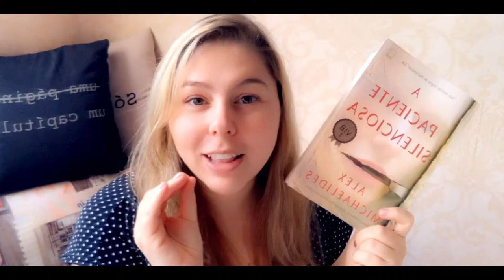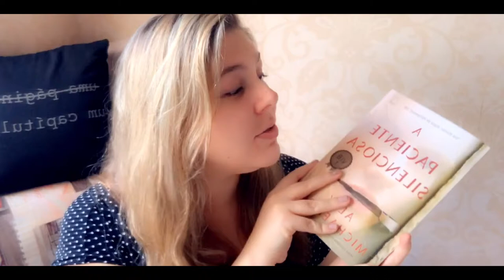PRIMEIRA VIB DO ANO |JUSTI BOOKS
Querem ver o conteúdo da caixinha VIB que a Editora Record manda para seus parceiros???

Comprando por esse link você ajuda o canal a crescer: